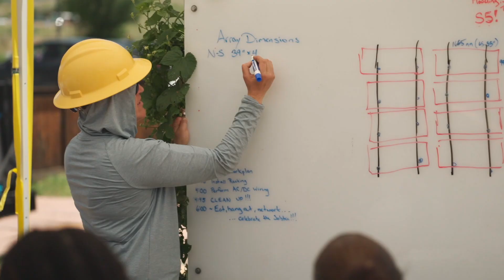Women in Solar Power Lab Week 2023 - Solar Energy International (SEI)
SEI’s Women’s Solar Electric Lab Week brought together another incredible group of women and nonbinary individuals from across the globe, collaborating to install PV modules, wire electrical boxes, learn critical safety techniques, and more. But the fun doesn’t stop there - the connections being made over delicious meals, stories, and laughter are making this a one-of-a-kind experience.